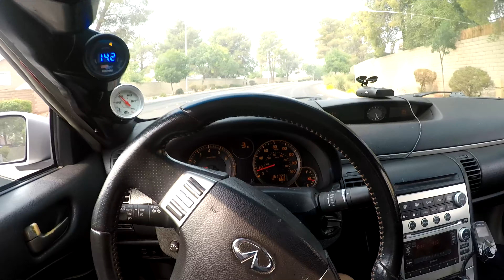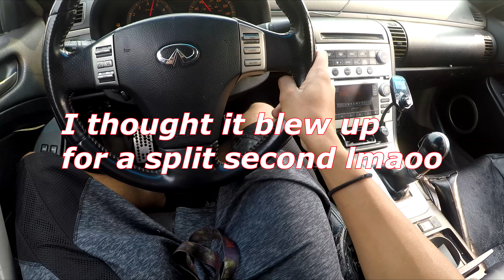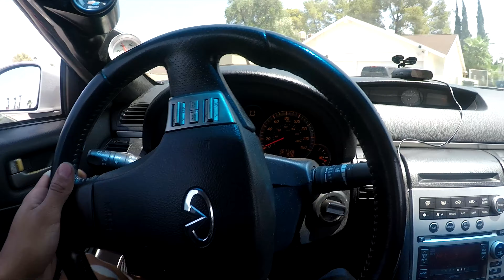My Rear Mount Turbo G35 Makes TOO MUCH Boost!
Having some overboosting issues due to bad wastegate placement, gonna have to do some more modding in order to not blow the car up.